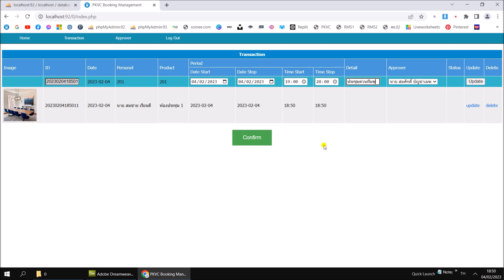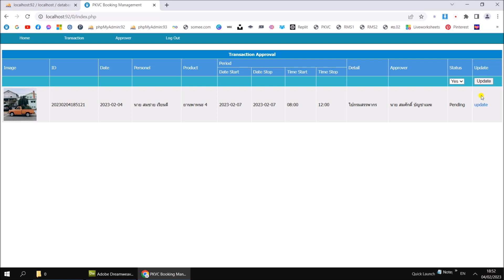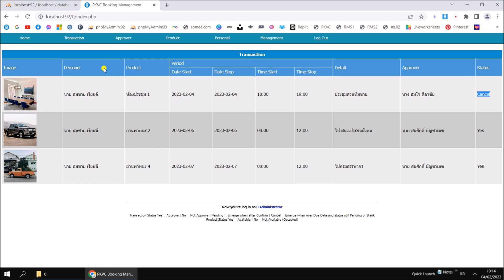PKVC Booking Management